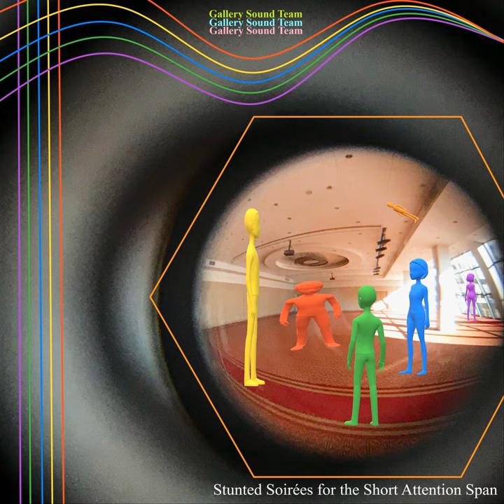Park Tower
Park Tower · Gallery Sound Team

Stunted Soirées for the Short Attention Span